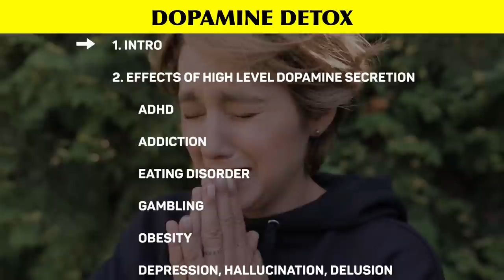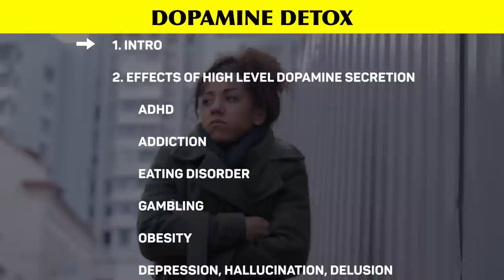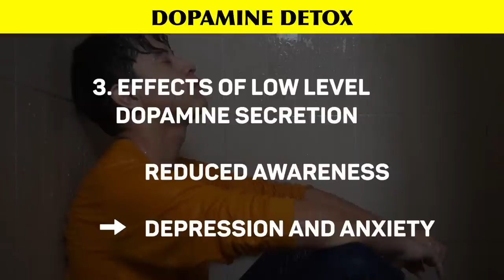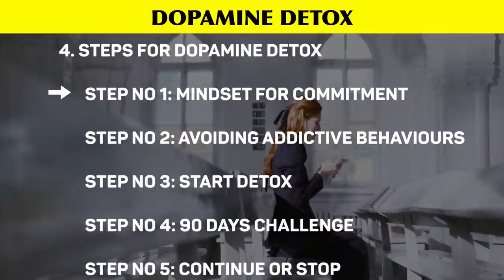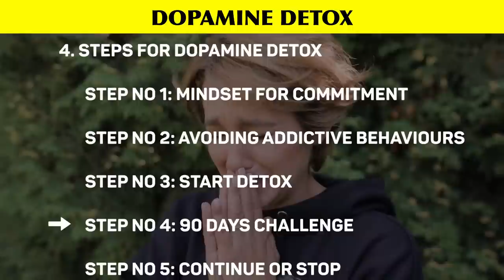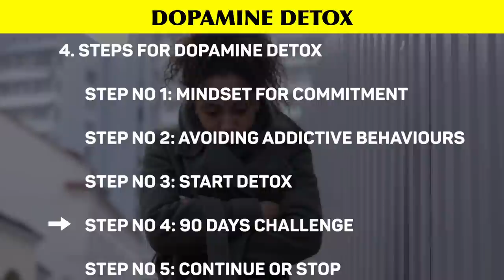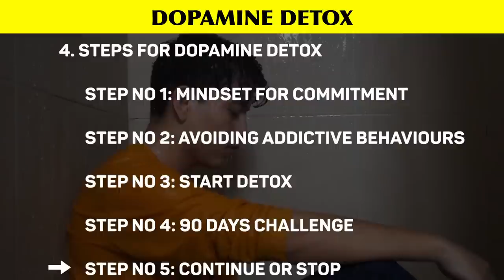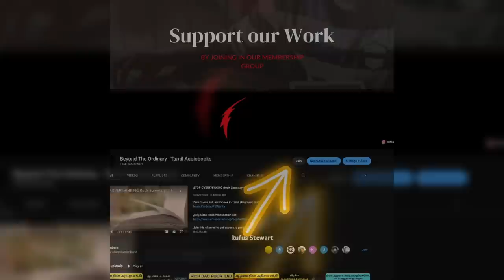மூளை கழிவுகளை சுத்தப்படுத்தும் TIPS | Dopamine Detox | Detox tricks Tamil | new year resolution 2023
மூளை கழிவுகளை சுத்தப்படுத்தும் TIPS | Dopamine Detox | Dopamine Detox in Tamil | How to reset your brain for success in Tamil | Cleanse your brain with these tricks | Tricks to Overcome your addiction | new year resolution 2023 | new year resolution 2023 in tamil

getting rich | being silent advantage in tamil | Motivational Video in tamil | motivational speech for success in life in tamil| Subconscious mind reprogramming in tamil